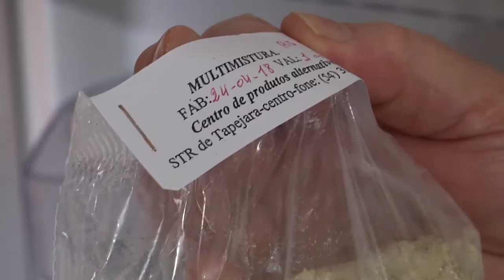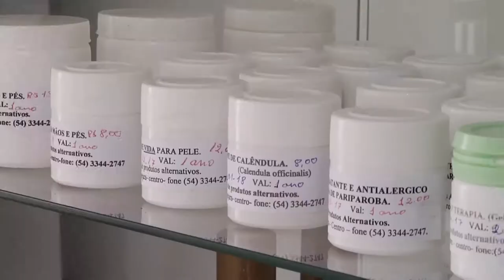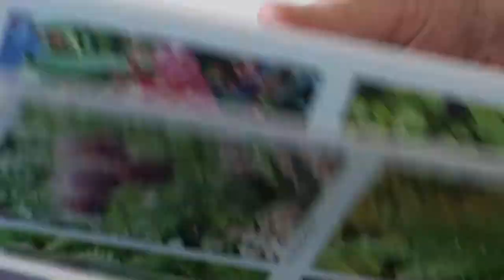Panorama | TVE - Boletim - Plantas Medicinais - 2/7/18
Boletim Panorama exibido nesta segunda-feira, 2, às 12h:
- UPF Tv: Avanços nos estudos de plantas medicinais e seu uso alternativo.